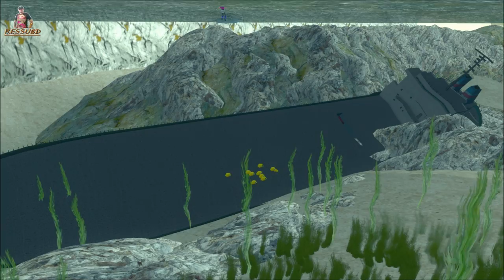GTA NOVA VEGETAÇÃO ÁRVORES PROJECT OBLIVION 2010 SUMMER PARA GTA SA FULL HD 1080p60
INTRO BY AMON GAMER
"INSCREVÃO-SE!"
FaceBook Amon Gamer: